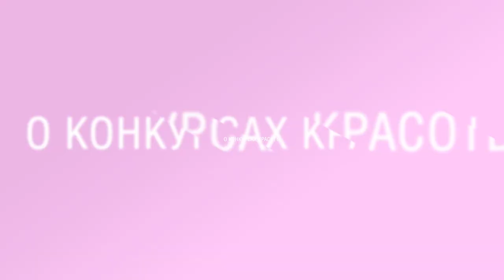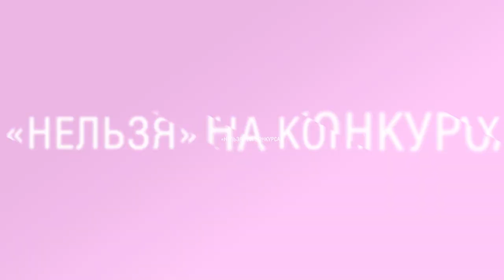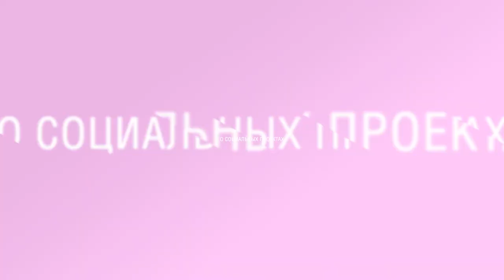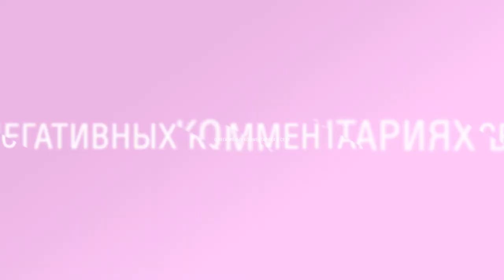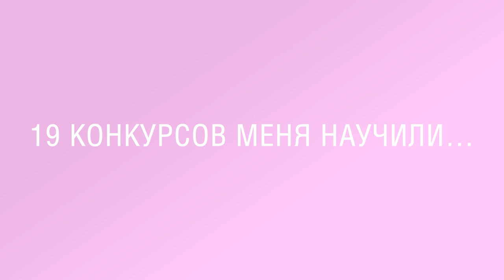ВСЯ ПРАВДА о конкурсах красоты. Откровенный разговор || Полли Каннабис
Белоруска Полли Каннабис – финалистка 19 конкурсов красоты. Один из последних её титулов – Miss Elite Europe. Моделингом Полли занимается с детства. Кому больше всех благодарна за жизненные уроки, как устроена fashion-индустрия, что на самом деле происходит за кулисами конкурсов красоты?

00:03 – В этом выпуске
00:08 – Откуда такое имя?
00:31 – Буллинг в детстве
01:30 – Бунтарский подросток
02:47 – Конкурсы красоты: изнанка
04:54 – Национальный костюм своими руками
05:47 – О Марии Василевич
06:34 – О пластических операциях
07:07 – Этого нельзя делать на конкурсах!
08:34 – Сколько стоит подготовка к конкурсу красоты?
09:18 – Честно о победительнице Miss Elite World 2021
10:12 – Кто и зачем ворует наряды?
10:33 – О подарках
11:04 – О социальных проектах
11:55 – Самая большая гордость
12:44 – Что пишут в комментариях в соцсетях
14:01 – О недостатках
14:36 – Зачем Полли финансовое образование?
15:03 – "19 конкурсов красоты дали мне"...
15:43– Блиц. Какую книгу возьмет на необитаемый остров? (Ответ вас удивит!)